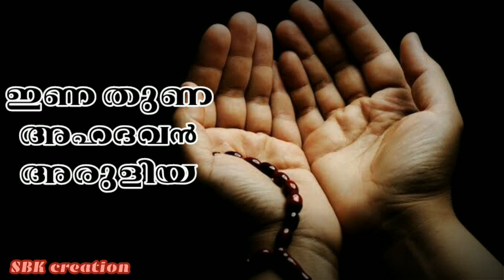മധു മലർ മഹതി ആയിഷ . മനസിലെ മുഹബ്ബത്തിൻ പോരിശ ... singer : Nysha fathima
നിങ്ങളുടെ song കളും ഇതുപോലെ edit ചെയ്തു തരുന്നതാണ് . { lyrical video ,status video }